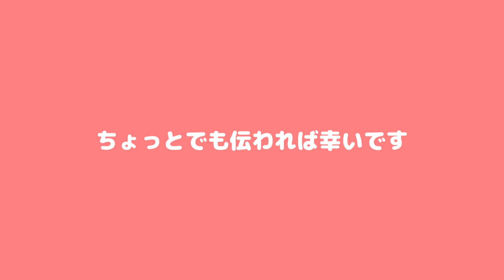【SARASA】緑系の色を集めて比較してみた【多い】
夜遅くの投稿もありますがよろしくお願いします！

新たに2つのチャンネルを作りました。